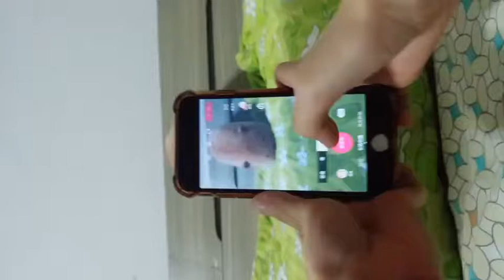就是这样拍出来的